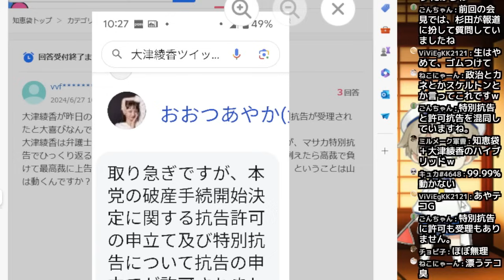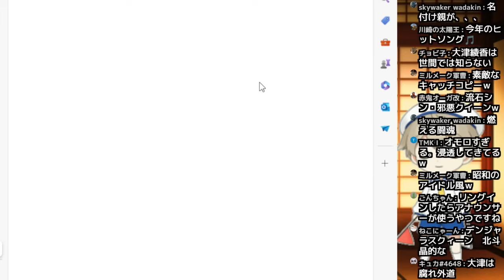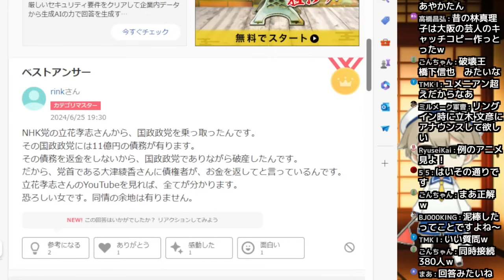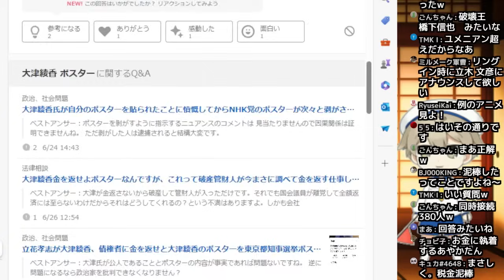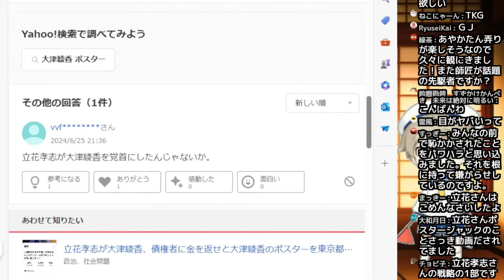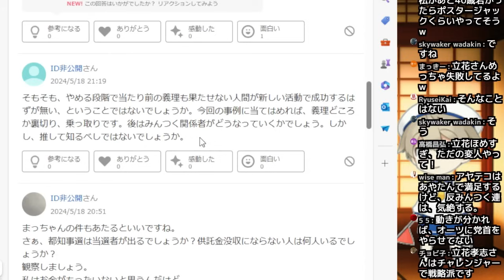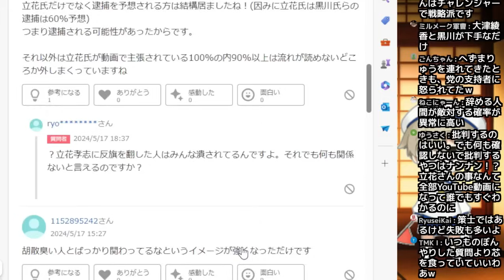【知恵袋】「大津綾香さんが日本で一番嫌われてるのはホントですか？」←いい質問ですね！by池上彰(笑)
ナイス質問すぎる(笑)